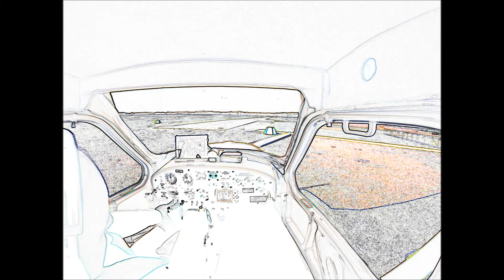Min første tur til Læsø, i OY-9392.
Min første tur til Læsø, i Jabiru J170.
Lander på runway 06.